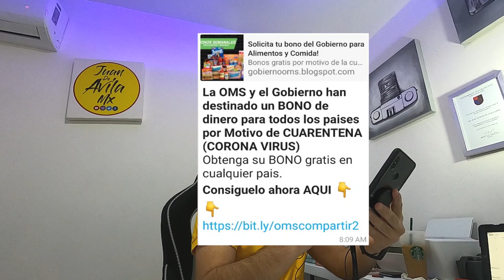La OMS y el Gobierno han destinado... NADA el mensaje es FALSO | JuanDeAvilaMx | 25-Mar-2020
Es falso que la Organización Mundial de la Salud (OMS), la Organización de Naciones Unidas (ONU) y el Gobierno estén entregando bonos como aseguran mensajes que se comparten por redes sociales. Las informaciones falsas, que viajan principalmente vía WhatsApp, incluyen vínculos a sitios web donde los usuarios pueden ser víctimas de robo de datos personales o sus equipos pueden ser infectados con malware.